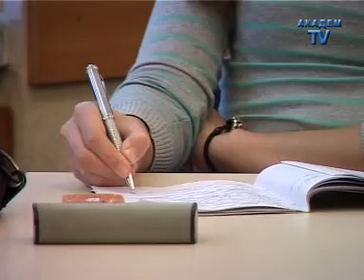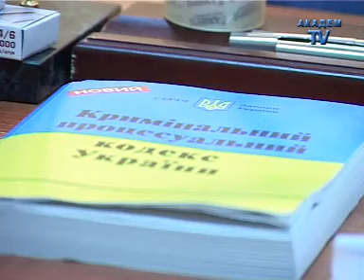Об'єктив за 11.12.2012